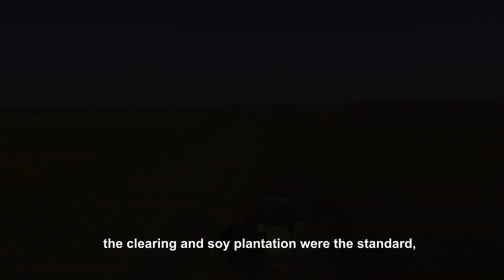Cambio Climático - Misiones en COP26